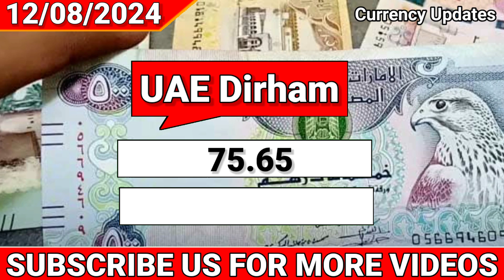Saudi Riyal Exchange Rate in PKR Rupees | Riyal Rate in Pakistan Today | 12 August 2024